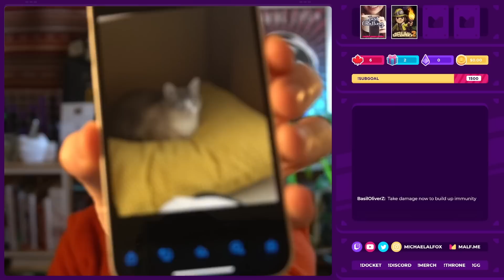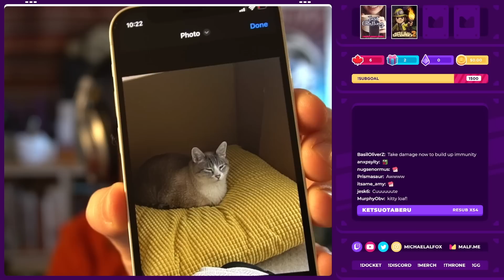No Fly Zone | Spelunky 2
I'm not part of the turbo team so they made me walk slowly.